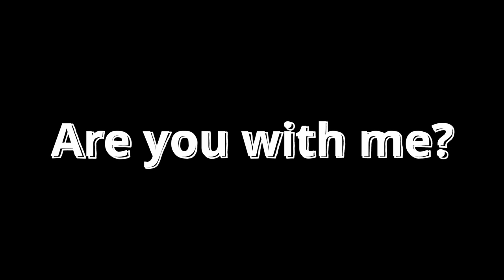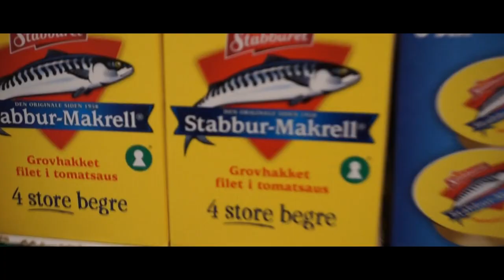A & X på langrend - FVGH 2022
FVGH årlige langrend tur til Beitostølen - 2022